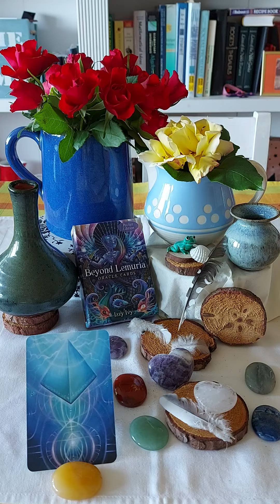Pisces ♓ Beyond Lemuria Oracle: Third Eye Chakra: Pineal Perspective.